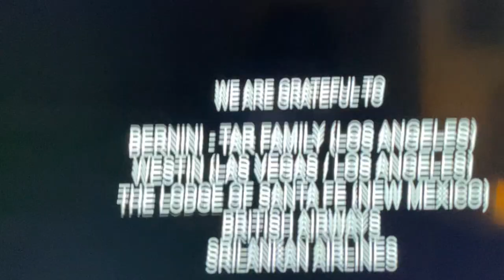Reliance BIG Pictures/Funding Credits/Filmkraft Productions Pvt. Ltd (2010)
Taken From: Kites On Sony Max